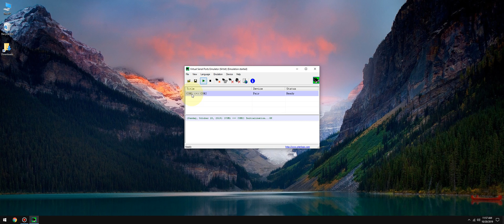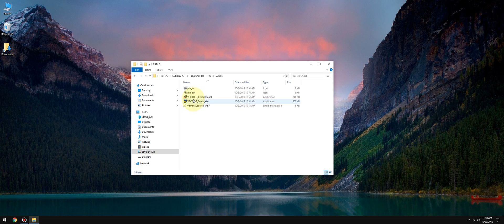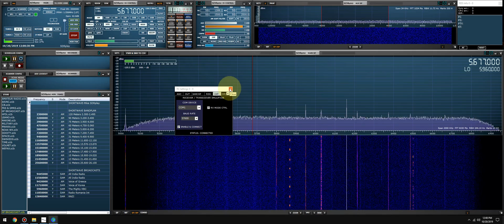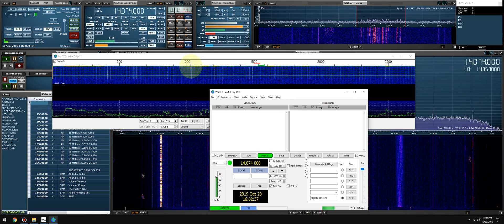Basic setup of WSJT-X & SDRuno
You will need a virtual audio cable and a virtual com port emulator. Please remember to set your PC's clock.